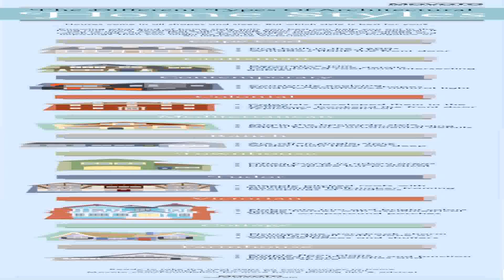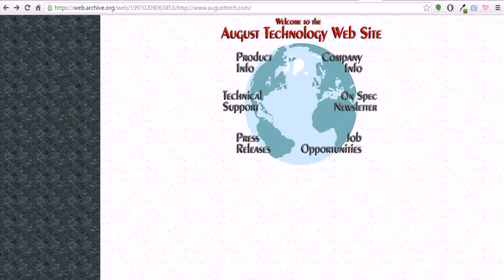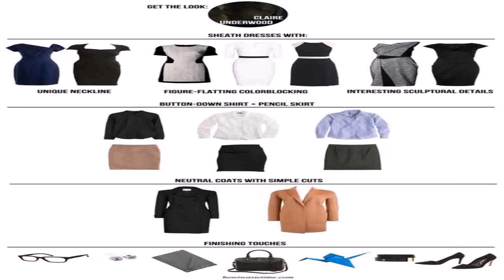What Is The House Style Of A Website (see description) (see description)